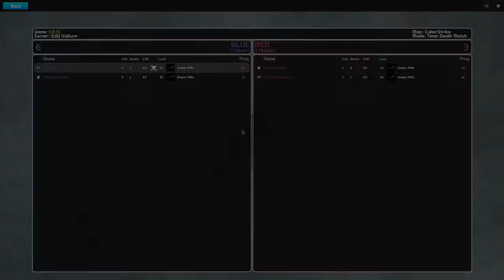Random Mega Kill + Ej/haids 2v2 Commentary Extension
A random Mega Kill I got in a 2v2 today, plus an extension on the Ej and hairs 2v2 commentary, which can be found

Good games :P

Song:
Starry Eyed - Ellie Goulding

-Ej